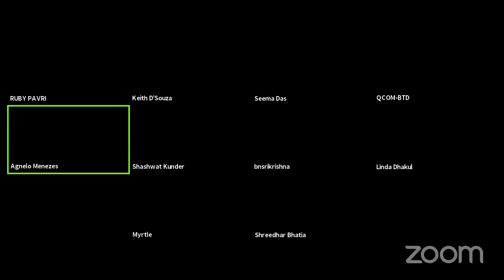The Role of Dissent in Democracy - Justice B.N. Srikrishna in conversation with Dr. Agnelo Menezes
"Man's capacity for Justice makes Democracy possible,
But Man's inclination to Injustice makes Democracy necessary" - Reinhold Neibuhr

Department of Inter-Religious Studies (DIRS) of St. Xavier’s College (Autonomous), Mumbai presents "The Role of Dissent in Democracy" - Justice B.N. Srikrishna in conversation with Dr. Agnelo Menezes.
A discussion on how we citizens need to ensure our nation upholds the democratic values on which its foundations lie.

Don't forget to listen to our podcast, Krupyaa Dhyaan De, where our students, faculty and esteemed persons discuss various issues. We are also on Spotify
Do check out our Blog, The Laughing Hippo where we bring you thought-provoking pieces and stories from the ground.